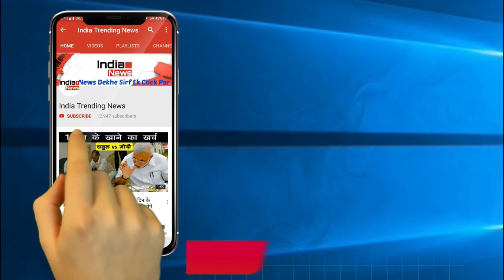Sreesanth Supports Hardik Pandya And K L Rahul | श्रीसंत ने दिया पंड्या ओर राहुल का साथ !!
India Trending News (ITN) : Sreesanth Supports Hardik Pandya And K L Rahul.